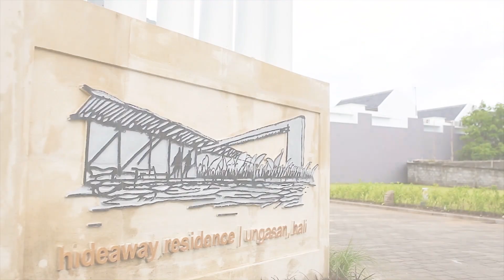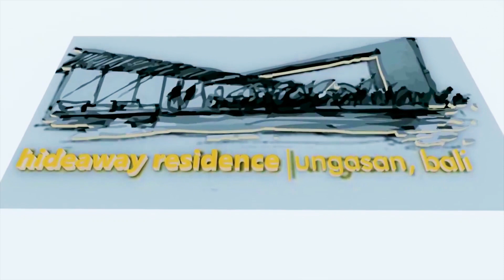Introducing hideaway residence | ungasan, bali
Located strategically in the serene area of bukit peninsula in Ungasan, Bali. A private villa with direct access to the 18 sqm outdoor pool. An absolute hideaway experience with magical sunset.